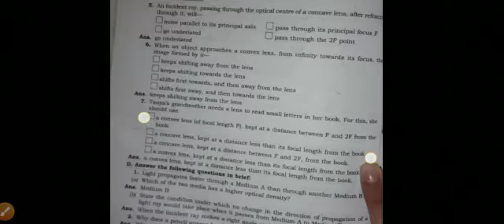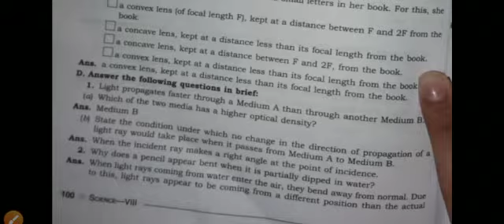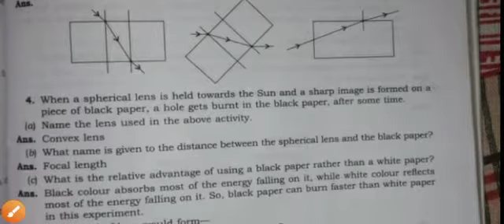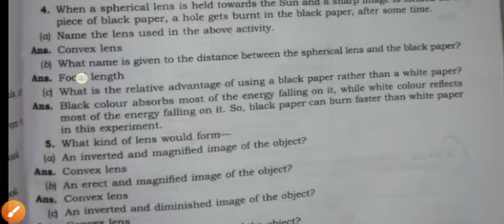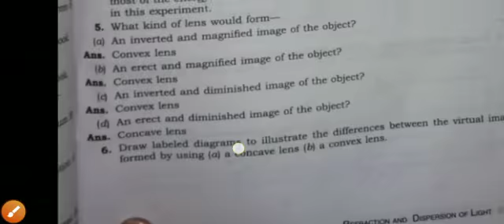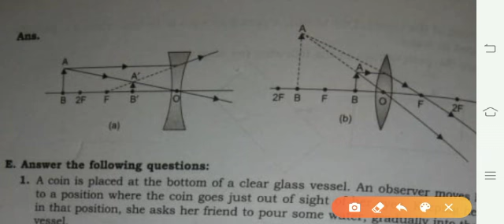Class 8th G. Sc lesson 10th lecture 11th